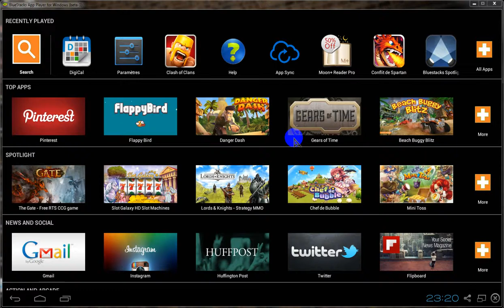Clash Of Clans: guerre des clans du 07.05.2014